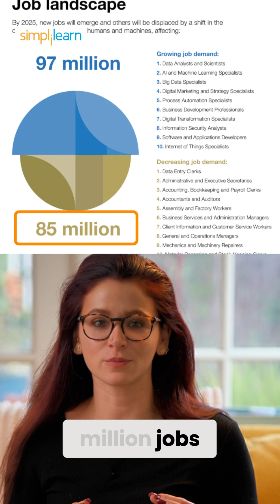How AI Will Impact Jobs by 2026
AI is changing the job market faster than ever. In this short video, we explore how artificial intelligence will impact jobs by 2026 — which roles are at risk, which careers are evolving, and what new opportunities are emerging. Whether you're in tech, business, or any other industry, understanding the future of work is key to staying ahead.